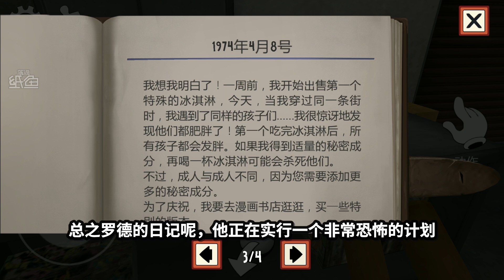鄰居的胖小孩吃光了冰淇淋逃走，冰淇淋人直接氣炸了！困難模式通關！ | 恐怖冰淇淋羅德 Ice Scream Horror Neighborhood 【紙魚】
冰淇淋3番外下集ttps://youtu.be/TwagqYnBof0
這個臭胖子查理居然吃光了我所有的冰激凌，並且被他的小夥伴給救走了！真的是氣死我了！我要找更多的胖子做實驗體！
                                                                     ________來自發怒羅德的大喊

📝▬📝▬📝▬📝▬📝▼MEMO▼📝▬📝▬📝▬📝▬📝

⭐▬⭐▬⭐▬⭐▬⭐▼GAME LIST▼⭐▬⭐▬⭐▬⭐▬⭐